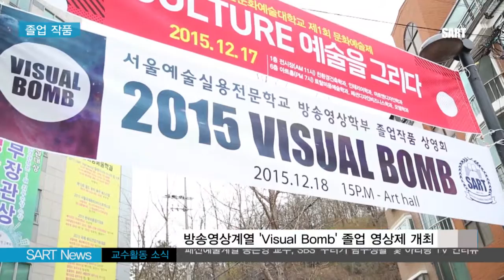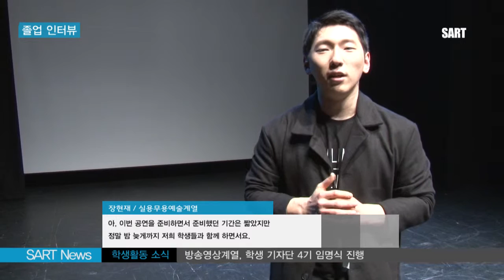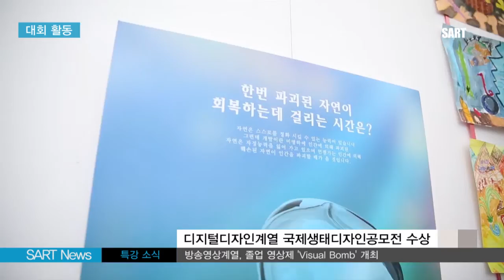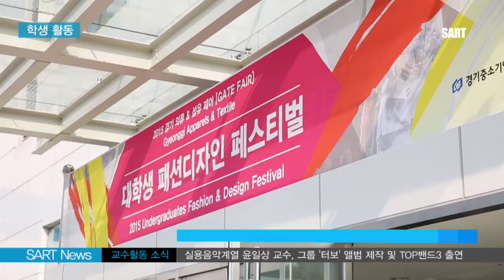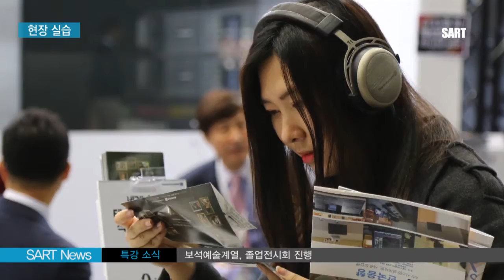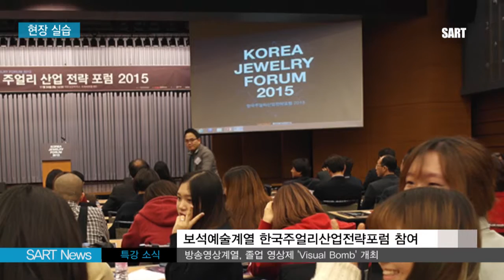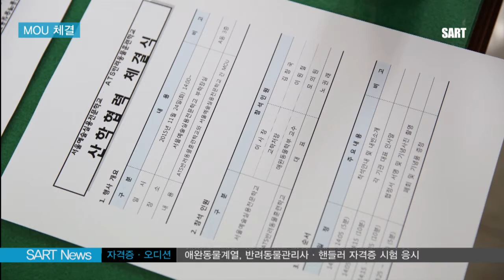서울예술실용전문학교 사트뉴스 11월~12월 소식